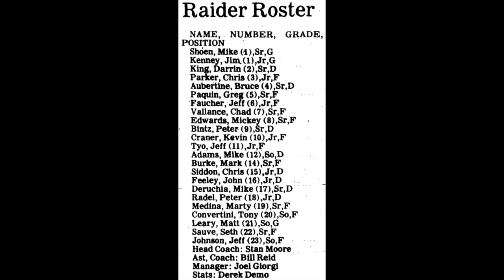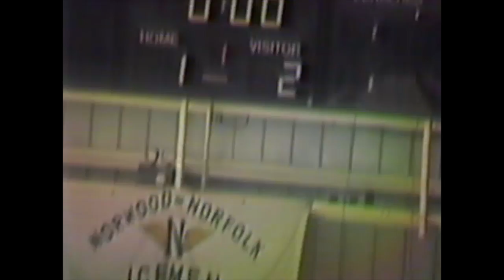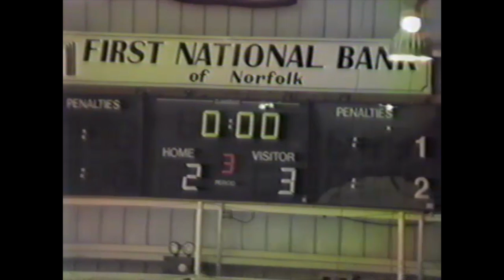1988 01 27 Massena 3 @ Norwood Norfolk 2 (Poor RADIO Quality)